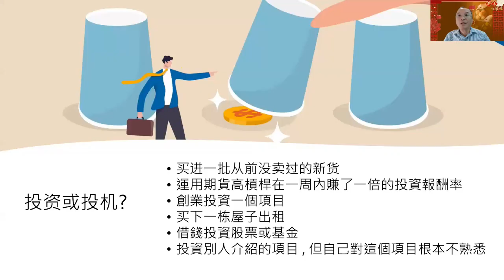【什麽是最好的投资？】 金钱与家庭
这是 李道宏在『金钱与婚姻』讲座的分段视频。